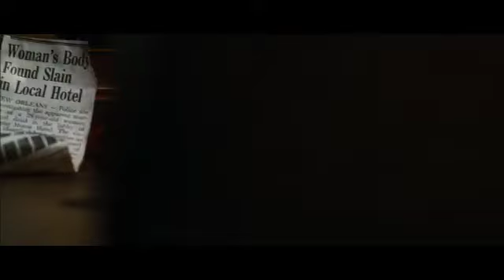Dylan Dog: Dead of Night - Opening Scene